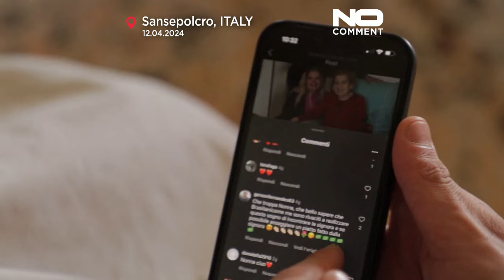شاهد: توثيق الوصفات الشعبية في المطبخ الإيطالي لمدينة سانسيبولكرو